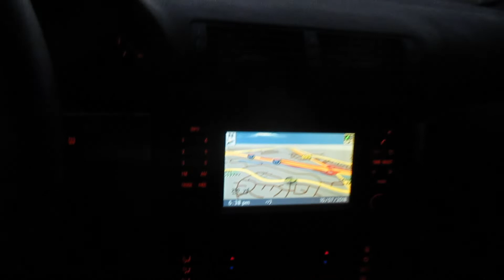Short Sunday 10/7/18 - Day 2,860